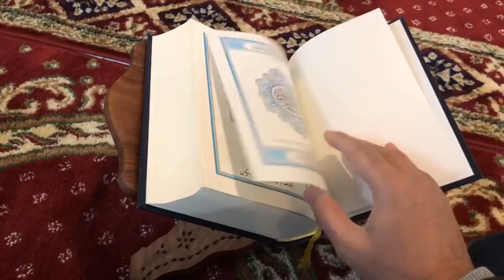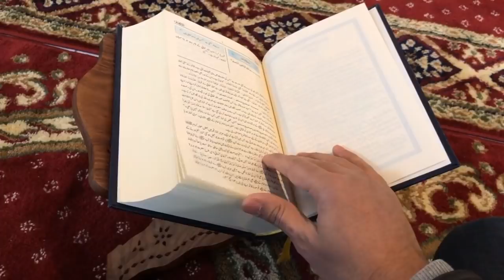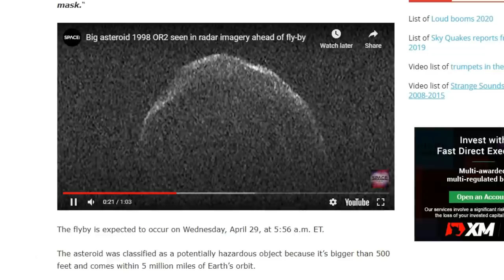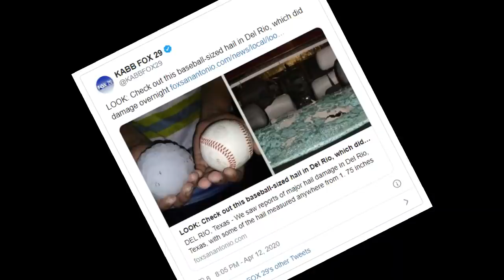1998 OR2 গ্রহাণু্র সর্বশেষ আপডেট! মহামারী সম্পর্কে স্টিফেন হকিং এর ভয়াবহ উক্তি! শিলার আঘাতে লন্ডভন্ড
1998 OR2 গ্রহাণুটির ছবি, ভিডিওসহ বিস্তারিত প্লাস স্টিফেন হকিং এর বলা এই মহামারী সংক্রান্ত উক্তিসহ আরো কয়েকটি বিষয় থাকছে এই ভিডিওতে।

দেখুন প্রিয় ভাই ও বোনেরা আজকের ভিডিওর শুরুতেই আমি আপনাদেরকে বলতে চাই যে আপনারা অনেকেই মসজিদে গিয়ে তারাবির সালাত আদায় করতে পারছেন না এজন্য মনোকষ্টে ভুগছেন। আমি আপনাদের উদ্দেশ্যে বলতে চাই যে সাবধান আপনারা আল্লাহ তা'আলাকে কষ্ট দিবেন না দেখেন মহান আল্লাহ তা'আলা কতটা ব্যথিত হয়ে একটি হাদীসে বলছেন যে বান্দারা আমাকে কষ্ট দেয় কিভাবে বলে যে এত গরম পড়েছে আবহাওয়াকে দোষ দেয়।  বিভিন্ন সময়  মহামারীর সময় আমরা যার সাথেই কথা বলছি আমরা তাদেরকে আমাদের যে মনের ভিতর কষ্ট এটিকে ফুটিয়ে তুলছি কি যে সময় পড়লো কি যে কাল পড়লো অথচ আল্লাহর দেওয়া এই রোগ মহান আল্লাহ তা'আলার দেওয়া অতএব আমাদের উচিত যারা ইমানদার আছি আমাদের এখানে ধৈর্যধারণ করা। ভুলক্রমেও মনের কষ্ট কাউকে বলে না ফেলা যাতে করে করে আল্লাহ তা'আলা কষ্ট না পান। যারা বাসায় এখন তারাবির সালাত আদায় করছেন তাদের কষ্ট পাবার কিছু নেই এর কারণ দুটি ভালো জিনিস আমি আপনাদেরকে বলে দেই প্রত্যেকটা ডিফিকাল্টিজ প্রত্যেকটা নেগেটিভ আমাদেরকে পজিটিভলি নিতে হবে তাহলেই দেখবেন লাইফে কামিয়াবি হতে পারবেন।

প্রথমত যে ভালো দিক সেটি হল যে সবার ক্ষেত্রে বলছিল বাট অধিকাংশের ক্ষেত্রেই বলছি এটা আপনাদেরকে মানতেই হবে অধিকাংশ মসজিদগুলোতে তারাবীহ নামাজ আদায় করা হতো এটি ফাইভ-জি এরকম স্পিডে। যার ফলে এই যে নামাজের সাথে একটা বেয়াদবি  সত্যি কথা বলতে। ওই নামাজের মূল উদ্দেশ্য ছিল কত দ্রুত ২০ রাকাত নামাজ শেষ করা যায়। কত দ্রুত কোরআন খতম দেয়া যায় এর মধ্যে আরেকদল ফেদে বসেছিল পাঁচ দিনে সাত দিনে খতম তারাবী শেষ করে ফেলবে। এইযে একটা মশকরা ছিল নামাজের সাথে মহান আল্লাহ তা'আলার সাথে যেটা মশকরা ছিল এটা হয়ত আল্লাহ তা'আলা চাচ্ছিলেন না এরপরে দেখুন রাসূল সা: আজীবন কিয়ামুল লাইল বাসায় পড়েছেন। তিনি একদা রমজানে মসজিদে আসলেন কিয়ামুল লাইল করতে দেখলেন যে সাহাবিরা ওনার পেছনে জড় হয়েছেন ২য় দিন আরো বেশি ৩য় দিন আরো বেশি সাহাবি গিয়েছে সেদিন আর রাসূল সাঃ যান নি কারন তিনি মনে মনে ভয় করেছিলেন হয়তো এই তারাবি নামাযটা আল্লাহ তা'আলা ফরয করে দিতে পারেন। তো দেখেন আপনি বাসায় পড়েন খুব সুন্দর ভাবে তারাবির সালাত আদায় করেন। এখন বলতে পারেন যে ভাই নামাজ ৮রাকাত না ২০ রাকাত। দেখেন আমি প্রথমে বলতে চাই যে শয়তান এই জিনিসটাই চায় এমন এমন ইবাদত নিয়ে গ্যাঞ্জাম ফেসাদ যেগুলো নিয়ে আসলে মুসলিম উম্মার ভিতরে ভেদাভেদ করা ঠিক না। রাসূল সা: এর সহিহ হাদিস দ্বারা সবস্তু যে উনি কিয়ামুল লাইল ও বেতের সহ ১১ রাকাত নামাজ পড়তেন।

এখন কথা হলো কি যে যারা ২০ রাকাত পড়ছে তারা কি তাহলে ভুল করছে? দেখেন রাসূল সা: বলে গেছেন যে আমাকে অনুসরণ করবে এবং আমার সাহাবীগণকেও অনুসরণ করবে। এখন সাহাবীদের দ্বারা এই ২০ রাকাত কেন শুরু করা হলো? এর কারণ হলো দেখা যাচ্ছিল যে ভাগে ভাগে তারাবি নামাজ পবিশৃংখল ভাবে আদায় করত তখন এটাকে বিশ্বকাপ করা হয়েছিল কিন্তু মূল যে উদ্দেশ্য ছিল সেটি থেকে আমরা এখন পিছিয়ে এসেছি আমরা কোয়ালিটির উপরে গুরুত্ব না দিয়ে কোয়ান্টিটির  উপর বেশি গুরুত্ব দিচ্ছি। অর্থাৎ রাসূল সা: এর সময় ৮ রাকাত নামাজ বেতের সহ ১১ রাকাত নামাজ এই নামাজের কথা বলতে গিয়ে আয়েশা রা: বলেছেন ওই নামাজের সৌন্দর্যের কথা আমার কাছে জিজ্ঞেস করো না রাসূল সা: পা ফুলিয়ে ফেলতেন নামাজ পড়তে পড়তে। আর আমাদের টার্গেট হল কত দ্রুত আমরা ২০ রাকাত নামাজ শেষ করব কত দ্রুত কোরআন খতম দিব এটাই হলো আমাদের মূল প্রতিপাদ্য। কিন্তু এটি কি আসলে ও মূল প্রতিপাদ্য হবার কথা ছিল। যাইহোক প্রিয় ভাই ও বোনেরা অনেক কথা বলে ফেললাম আশাকরি আপনাদের বুঝিয়ে আসবে। প্রথম যে কথা হল এই যে  ব্যাপারগুলো নিয়ে আমরা করি এখতেলাফ করি। ইদানীংকালে খুব বেশি এখতেলাফ করা হয় আমিন জোরে বলা আসতে বলেন না রফেয়া দিন করবে কি না? এইরকম যে ব্যপারগুলো এগুলো নিয়ে যে এখতেলাফ গুলো হচ্ছে। রমজান মাসের সবচেয়ে বেশি এখতেলাফ হয় নামাজ ২০ কি না? এই নিয়ে এত বেশি সময় নষ্ট করেন সেই সময়টা যদি মহান আল্লাহ তায়ালার সৃষ্টি নিয়ে চিন্তা করতেন মহান আল্লাহ তাআলার রহমত নিয়ে চিন্তা করতেন অনেক বেশি কামিয়াবি হতে পারতেন প্রিয় ভাই ও বোনেরা।

আজকে আপনাদের প্রথমে জানালো যে 1998 OR2 যে গ্রহাণুটি আসছে ২৯ এপ্রিল আর মাত্র ৩ দিন বাকি আছে ৩ দিন পরেই গ্রহাণুটি পৃথিবীর পাশ দিয়ে যাবে। যদিও পাশদিয়ে বলা হচ্ছে কিন্তু এর দূরত্ব থাকছে অনেক দূর। তো এখন এটির বর্তমানে কি অবস্থা কারণ আমরা আপনাদেরকে আগে বলেছি যে এর গতিপথ পরিবর্তন হয় অনেক সময় গ্রহাণুগুলো আবার ভেঙে যায় ছোট ক্ষুদ্র অংশে পরিণত হয় এখন বর্তমানে কি অবস্থা এটির ছবি দেখাবো একই সাথে ভিডিওটি দেখাবো তারপরে এখানে কিছু আশ্চর্য বিষয় ঘটেছে সেটিও জানাবো এরপরে স্টিফেন হকিং এরকম মহামারী নিয়ে কিছু কথা বলেছিলেন উনার উক্তি খুবই  ভয়াবহ উক্তি ছিল সেটি আমি জানাবো আর শিলাবৃষ্টির একটি ভয়াল তান্ডব আসতে পারে এ ব্যাপারে বিস্তারিত জানাবো।  তো চলুন আমরা একে একে আলোচনা শুরু করি।

১৯৯৮ or2 যে গ্রহটি পৃথিবীর দিকে আসছে এটির গতিপথ খুব বেশি চেঞ্জ হয়নি তবে একটা জিনিস হয়েছে একটা আশ্চর্য জিনিস ঘটেছে আর সেটি হল এর চেহারাটা কিছুটা চেঞ্জ হয়ে গেছে এই দেখেন আমি কিছু ছবি দেখাচ্ছি। এটি অনেকটা দেখতে ফেস মাস্কের মত। তো এটি আসলে কেন হয়েছে সেটি মহান আল্লাহ তা'আলা বলতে পারবেন। এটিকে আসলে কোইন্সিডেন্স মনে হচ্ছে। এরপরে এর কিছু ভিডিও ফুটেজ দেখেন তো ফাইনালি যে জিনিসটি বলা যায় সেটি হল এই গ্রহাণুটি পৃথিবীর জন্য এখনও পর্যন্ত কোন বিপদের কারণ নয় তবে এটি নিয়ে অনেকেই বাড়াবাড়ি করে বিভিন্ন ধরনের নিউজ প্রেজেন্ট করছে এর জন্য অনেকেই ভয় পাচ্ছেন কিন্তু একটা জিনিস হতে পারে যে যেহেতু বায়ুমণ্ডলের কোন একটা ইমপ্যাক্ট ফেললেও ফেলতে পারে সেটা যে আসলে পজিটিভ বা নেগেটিভ এটা কেউই বলতে পারছে না হয়তোবা মহান আল্লাহতালা এর মাধ্যমে অনেক ভালো কিছু করতে।